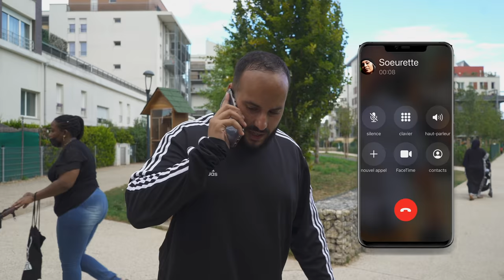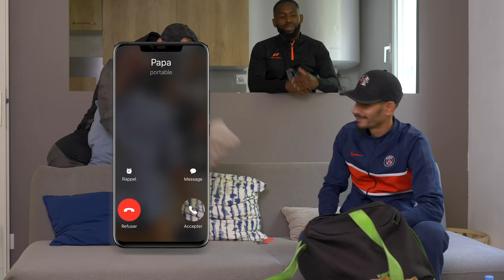COLOC OU RIEN EP4 : HYPER TENSION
Bonjour à tous ! Voici le 1er épisode de la série « Coloc ou rien ».
C’est l’histoire de deux ex codetenu qui se lance dans une colocation. Sabri et Faycal vont vivre une aventure remplie de péripéties ! La série vous promets pleins d’humour et de rebondissements.

Produit par Sabri Parisien ou rien et Beur'z Life
Réalisé par : Djoun PLM PROD